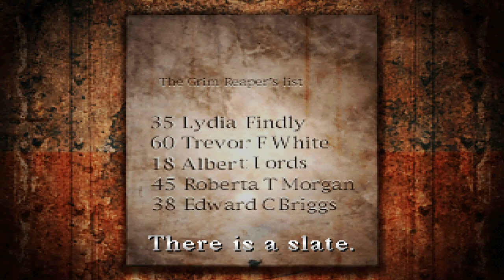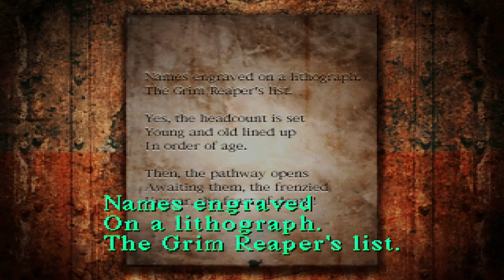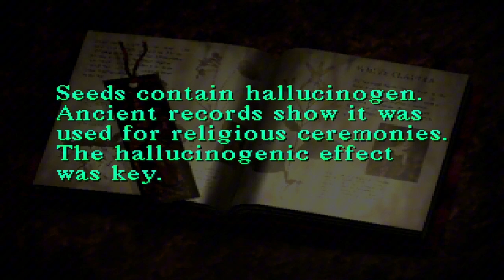THE FINAL BOSS FIGHT IS FEMALE JESUS SILENT HILL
Silent Hill PlayStation
Silent hill Ending

silent hill is the first PlayStation 1 horror game I ever played probably the last this game is insane man i had no idea PS1 Games were SCARY!